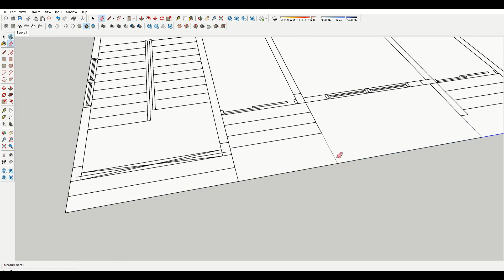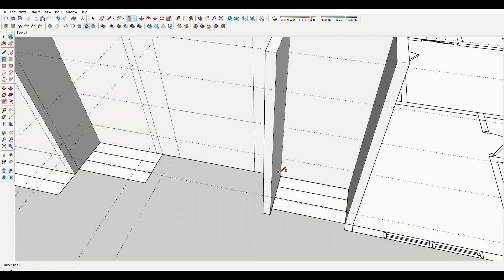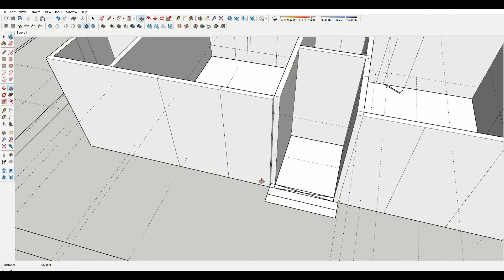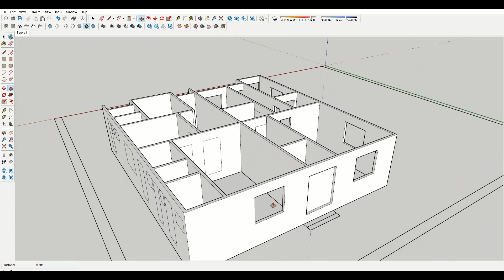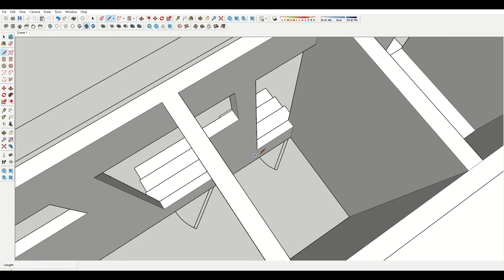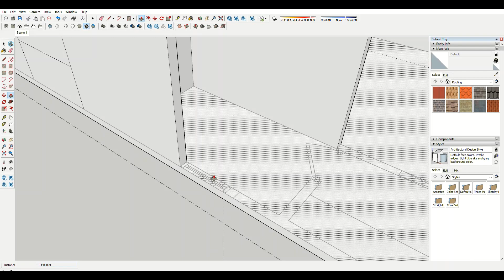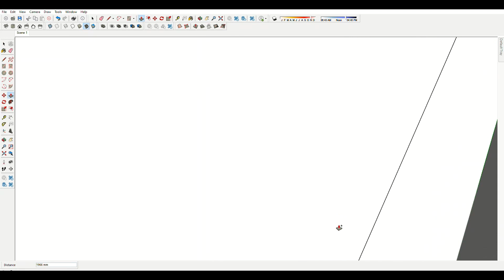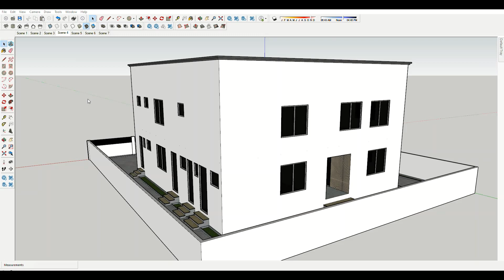Sketchup Speed Buildup House Design 2 (13 x 14 meters + Enscape Rendering)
Sketchup Speed Buildup House Design 2  (13x 14 meters) + Enscape Rendering

Modelling :
Sketchup Pro 2021
Render :
Enscape